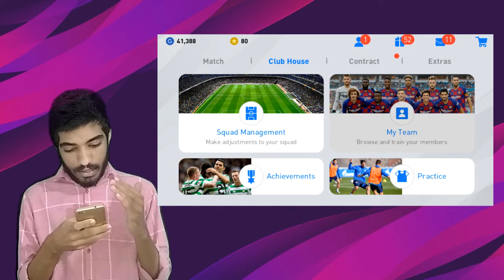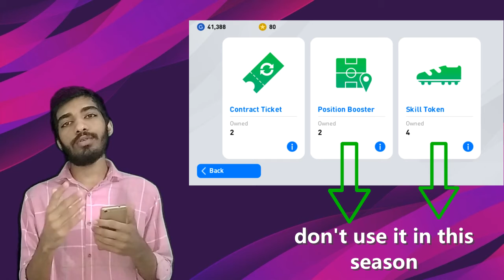What happens to this in PES2021? ഇതിനൊക്കെ എന്ത് പറ്റു൦.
What happens to the myclub items in PES2021.